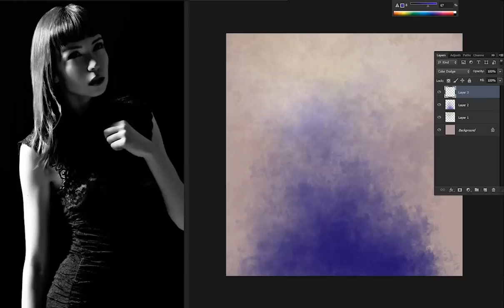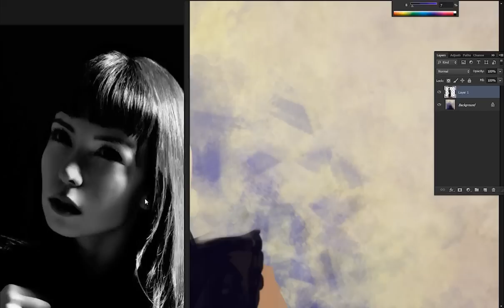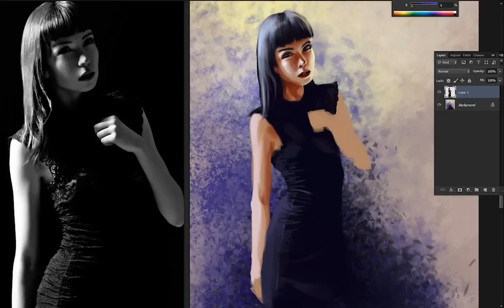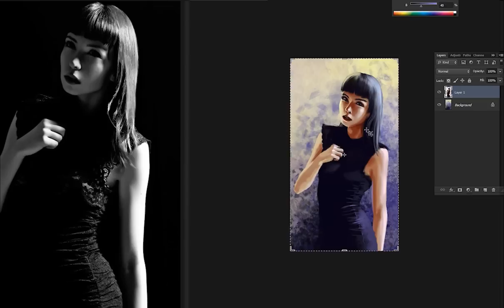Time-lapse painting 3